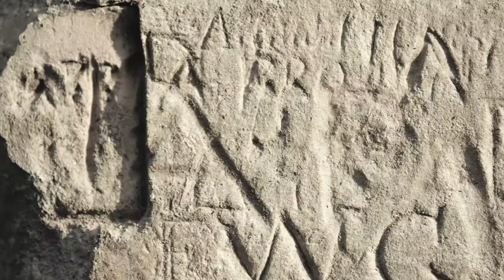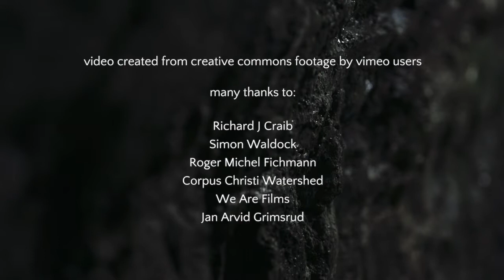Matthew Coleridge REQUIEM - 1. Introit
Introit from Matthew Coleridge's REQUIEM, performed by RSVP Voices, Guy Johnston (cello) and Stephen Farr (organ).

"A valuable contribution to the 21st century choral repertoire" - Sir Neville Marriner